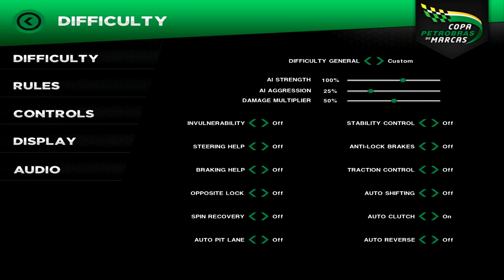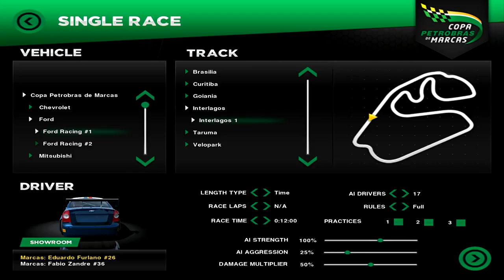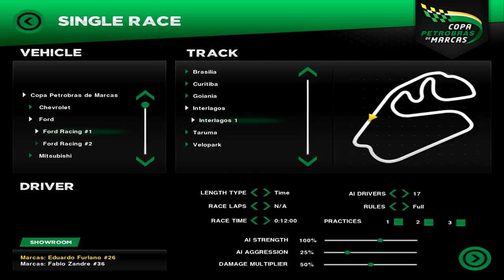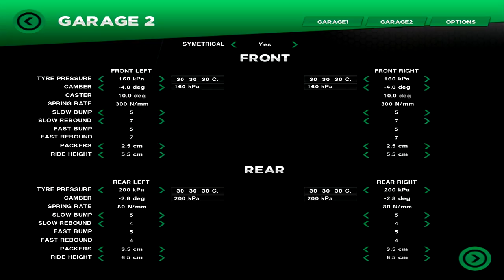Le Mod à la Mode #7: Copa Petrobras de Marcas (Reiza)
Septième épisode du "mod à la mode" et aujourd'hui on s'attaque à un free to play qui a débarqué fraîchement hier sur le net.

"Copa Petrobras de Marcas 2014" reprenant le championnat de supertourisme brésilien basé sur le moteur physique du célèbre mais vieillissant Rfactor...